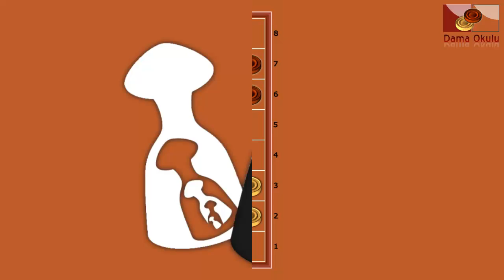Türk Daması. Siyah taşlar için açılış oyunlar. No-7_72.